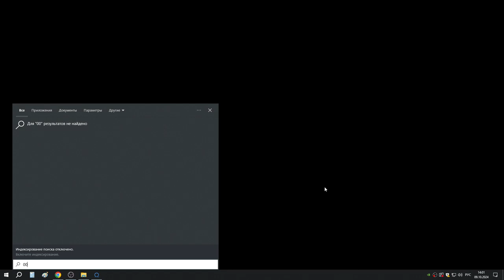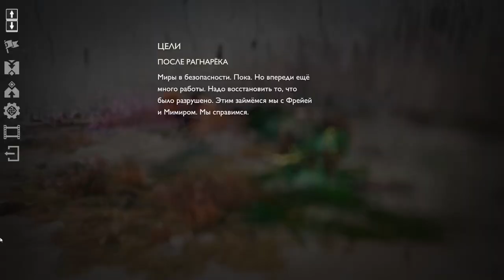68 Бейгад Ужасный и семена от Рататоска